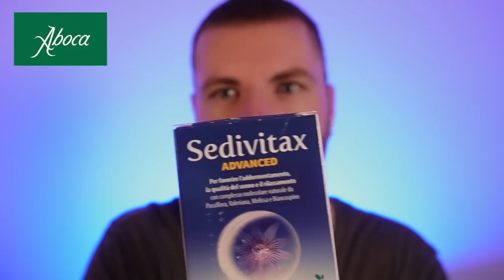[ASMR] SUONI LENTI per un SONNO PROFONDO! 😴 | Bottiglia di vetro, spugna, scovolini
Con Sedivitax Advanced di Aboca abbiamo un alleato in più per il nostro sonno!
È proprio il caso di dire “Aboca Sedivitax per un Miglior Riposo”.

Tre trigger fatti nel modo più lento possibile: mettiti comodo e rilassati!

Grazie agli ABBONATI del canale!

Nicolò Mapelli
Matteo ducoli
Andrea Garlando
Francesca Bruni Ercole
Edoardo 1
Andrea Asperti
Dile0806
Pastry Chef
Silvia Montano
Samuele Fabbro
Alessandro Scapin
Ale Montano
WAS
Francesco Consani
Valerio Biancini
Demonslayer_Yuki
Francesco Bifulco
LuckyZoom
Ale Deka
Davide Vergari
riccardo crestale
Danielesenatore1
Francesca Riva
Luca Rossi
Aly
Daniela Cafagno
Francy Nicky
Eleonora Paoletti
Marinella Maccagni
Giuseppe Giampà
Alessandro foti
The Machinist
LG_lenk Poggi
Alessandro Cicco
corsrider
Nicholas Marro
Elena Masala
Asciuga_Mario
Lullu Lullu
Eliseo Reategui
Chiara Saracino
Guglielmo Laganà
Ardi Fn
Ilaria ily
Gianluigi Carta
Alessandra Ippoliti
Dani Vidal
Gianlu Ghiwx
the doctor
Federica Hea

00:00 Intro
00:28 Sponsor: Aboca Sedivitax
03:59 Bottiglia di vetro
12:42 Spugna in silicone
17:18 Scovolini